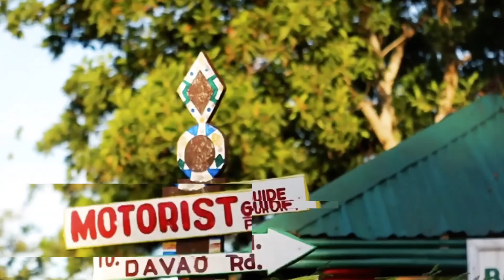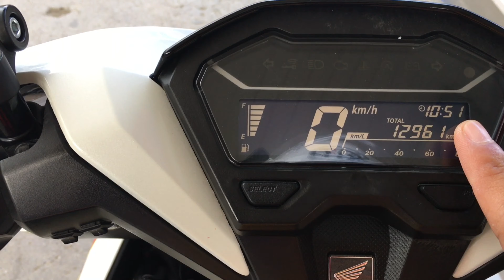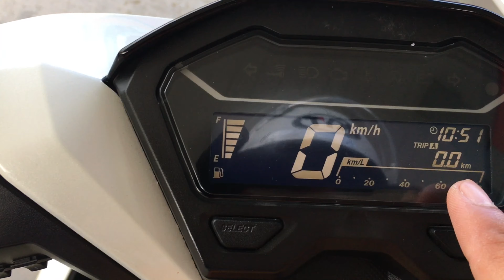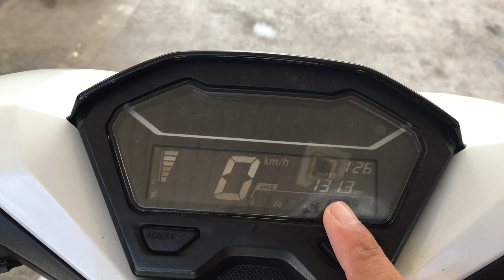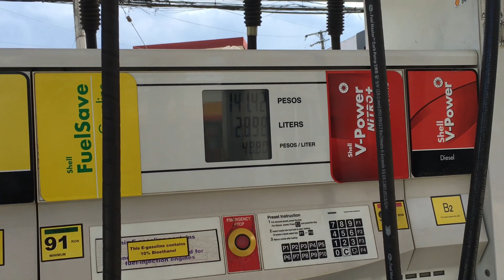Honda Click 150i GC | Gas consumption | 1 peso per kilometer | tipid nga ba?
This video is sinusukat natin ang gas consumption or expense nang honda click 150i GC kung matipid nga ba? Set up natin is naka project fi pulley set at all stock engine parin tayo. RS